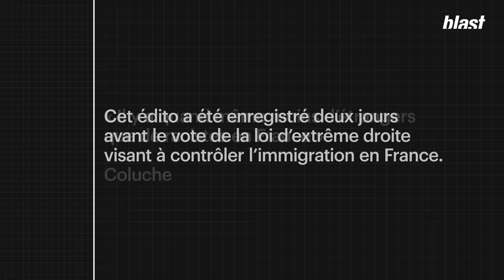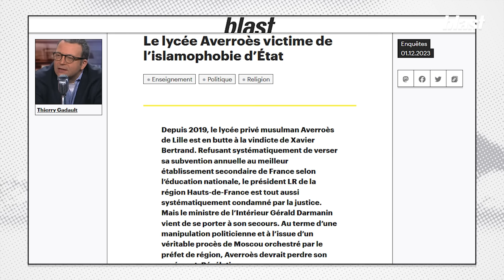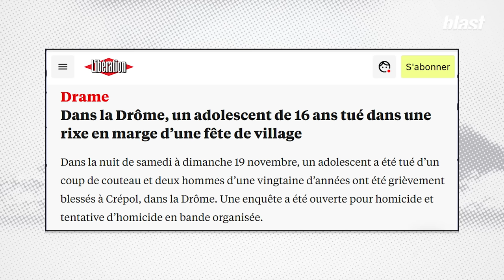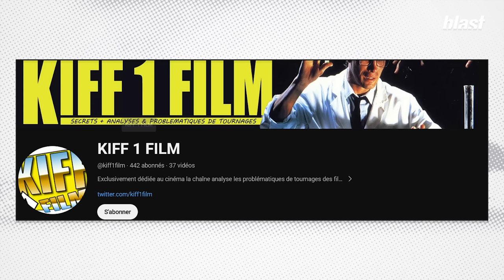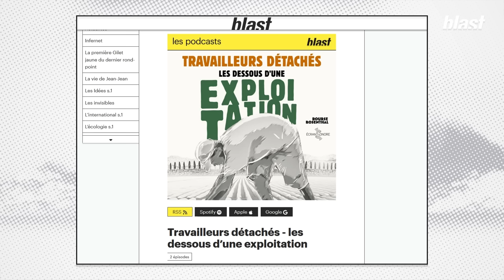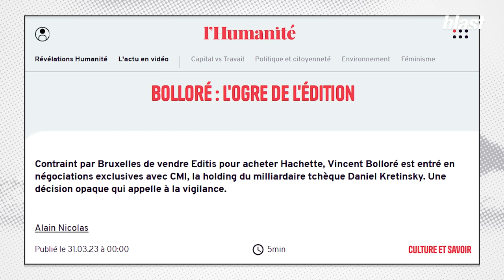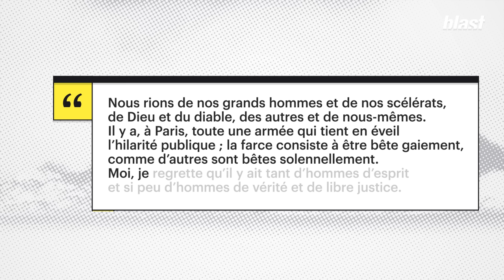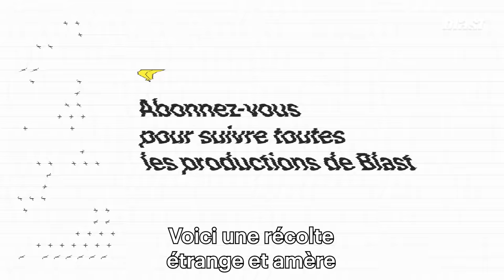MACRON, LR, RN : LE GRAND RAPPROCHEMENT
En 1975, au moment où sort le film Dupont Lajoie, un jeune catholique intégriste qui se balade partout avec des photos de Saint dans les poches de son veston et son frère, prennent le contrôle de la banque de l’Union européenne industrielle et financière. C’est le début de l’ascension de Saint-Vincent Bolloré. Le jeune breton a de grands desseins pour la France. Il a compris très tôt que les politiques étaient du menu fretin, qu’on pouvait acheter les présidents à coup de yacht et de Rolex, qu’il fallait être patient. Il a compris très tôt que pour compter dans le paysage et faire aboutir ses idées, il fallait acheter des médias. Y mettre le prix. Pour Bolloré, les journalistes aussi sont du menu fretin. Et les commissions parlementaires une sorte de grande vespasienne où on peut se déboutonner sans risques. Un peu comme chez Pascal Praud le soir. Le grand déversoir, la vérité parallèle, les obsessions sécuritaires. Les braises chaudes de la guerre de civilisation. La petite bande est là avec un petit contradicteur qui sert d’alibi et ça y va à fond les manettes. Chaque soir, c’est un florilège, une quintessence. Les gars vivent en monde clos. Bolloré a réussi son coup. CNews allume la mèche. Le lendemain, Europe 1 reprend et puis ensuite le JDD, Paris Match… Et maintenant l’édition. Depuis le 7 octobre, l’attaque du Hamas et la riposte d’Israël, la situation se tend dans les médias français. On a le droit de partir en guerre de son salon et de dire à peu près n’importe quoi. Plus c’est inhumain, violent, islamophobe, con, mieux c’est. Et la course à l’audience les rend tous dingues : Pour son dernier édito de 2023, Denis Robert pare au plus pressé ...

Journaliste : Denis Robert
Son : Baptiste Veilhan
Graphisme : Morgane Sabouret
Production : Hugo Bot Delpérié
Directeur des programmes : Mathias Enthoven
Rédaction en chef : Soumaya Benaïssa
Directeur de la rédaction : Denis Robert